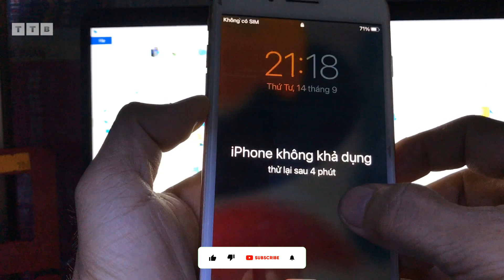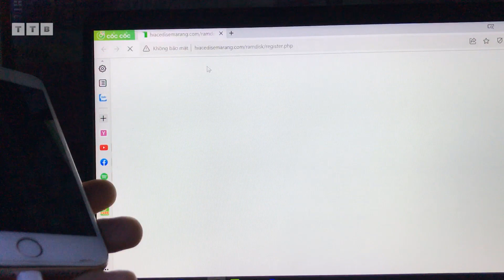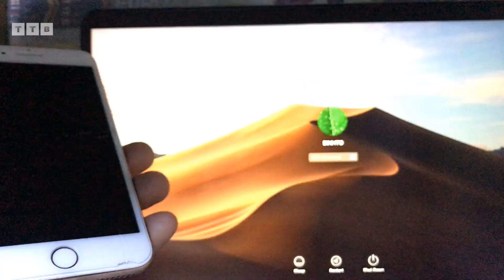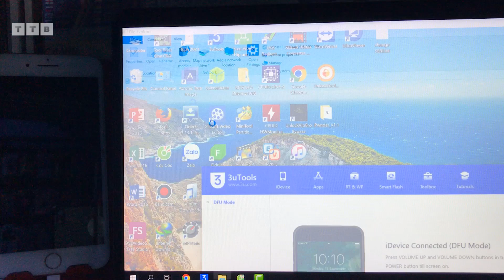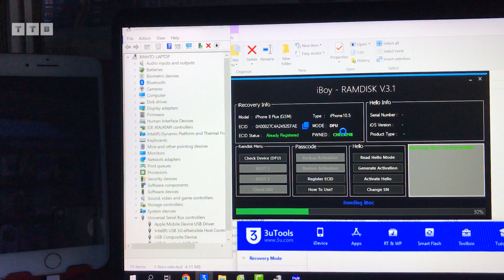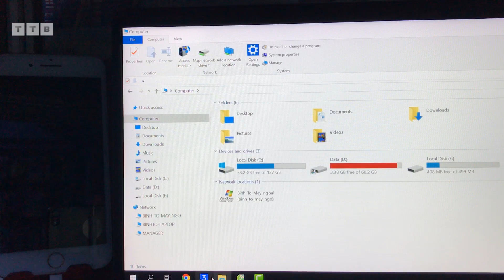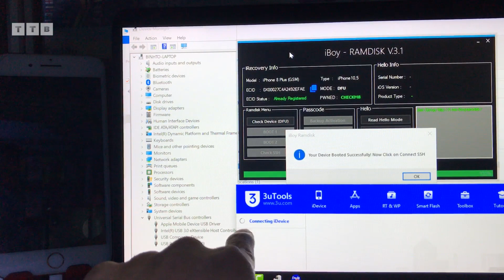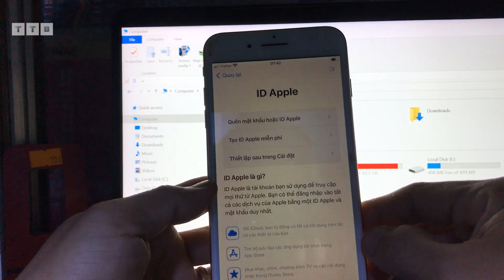[Windows] Bypass Unlimited FREE With SIM | iPhone 8 Plus Passcode 15.6.1 | No Jailbreak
Cách Bypass nghe gọi | Ramdisk Offline iOS 15.xx | iPhone 8 Plus 15.6.1 | mật khẩu/vô hiệu hóa/không khả dụng | không cần Jailbreak | FIX boot Pwndfu cực nhanh | Register ECID FREE | By iBoy-RAMDISK

00:00 Mở Đầu
02:06 Đăng Ký ECID
03:30 Chạy PWNDFU
05:36 BootRamdisk
06:55 Backup Passcode
07:17 Fix kết nối SSH
10:32 Acti Backup